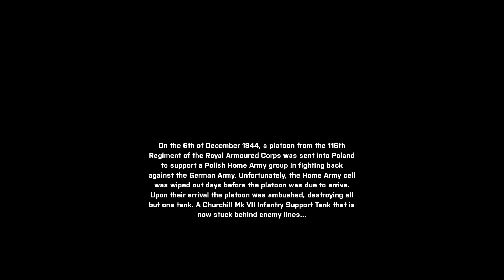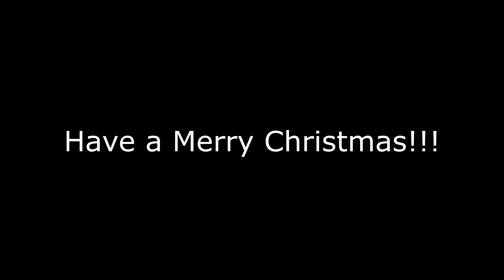RMMU Christmas Op 2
45 Commando heads to Poland to assist polish resistance forces fighting the German Army, all while a vague Christmas feeling is floating around.
The Royal Marines Milsim Unit is an ArmA 3 Milsim unit based around the British Royal Marines. Operation days are Friday and Saturday at 8pm GMT.